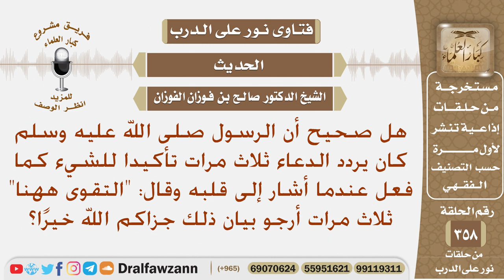هل صحيح أن الرسول ﷺ كان يردد الدعاء ثلاث مرات تأكيدا للشيء أرجو بيان ذلك؟ الشيخ صالح الفوزان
نص السؤال: هل صحيح أن الرسول صلى الله عليه وسلم كان يردد الدعاء ثلاث مرات تأكيدا للشيء كما فعل عندما أشار إلى قلبه وقال: "التقوى ههنا" ثلاث مرات أرجو بيان ذلك جزاكم الله خيرًا؟
السيرة الذاتية :
للاشتراك في قناة الشيخ صالح الفوزان

رئيس الفريق
لمشروع كبار العلماء